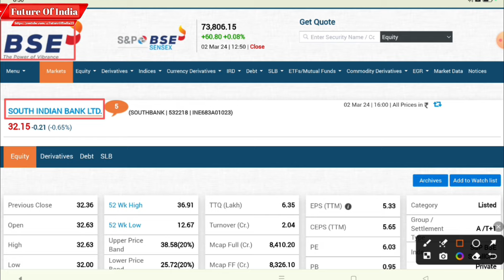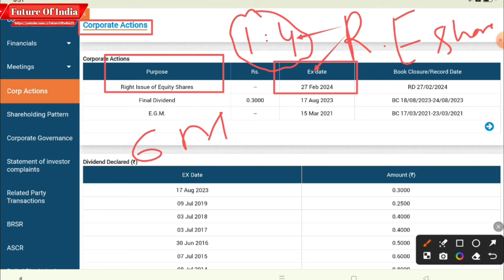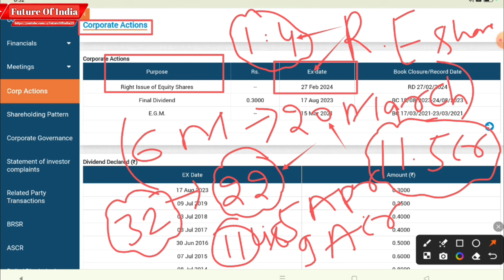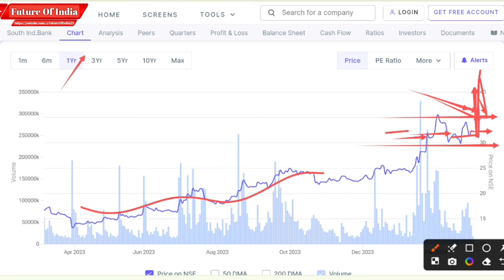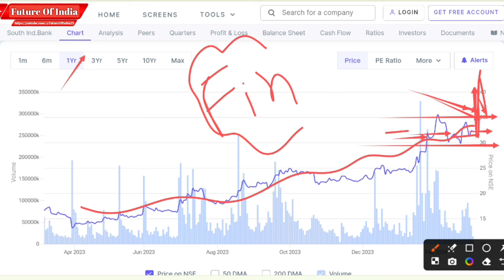South indian bank share latest news | South indian bank rights issue | All rights issue queries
In this video you will know about South India Bank Rights Issue news and updates.

Hash Tags -

Please Note:-